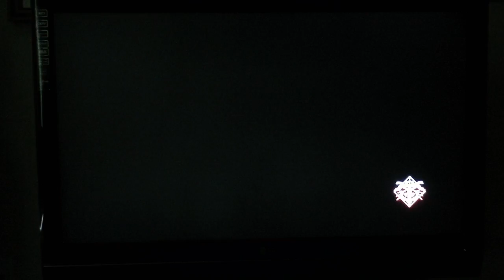BBCSE Grab Bag 072 (HD w/ Commentary)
0:00 OverDrivers (Tsubaki, PSR 764) vs iman153 (Ragna, PSR 698)
3:39 Rasuk_Gladius (Tager, PSR 848) vs tha_mad-capsule (Ragna, PSR 805)
6:03 seek57 (Valkenhayn, PSR 750) vs sakamoto_-hakase (Mu, PSR 648)
8:46 momoko0911 (Relius, PSR 699) vs kuromaru_07 (Platinum, PSR 664)
10:45 godduffy (Carl, PSR 706) vs baka_bakka (Mu)
13:15 jrnkc179193 (Hazama, PSR 715) vs EF-STEALTH (Valkenhayn)
15:55 conceal0 (Ragna, PSR 710) vs kuro-no-yume (Tager, PSR 735)
20:16 coin_ (Ragna, PSR 756) vs knightbird1121 (Ragna)

Notes:
20:00 The Tager player correctly predicted that the blocked 5B would be followed by a 5C and executed an Instant Block 720. Unfortunately for Tager, Gauntlet Hades beats 720.